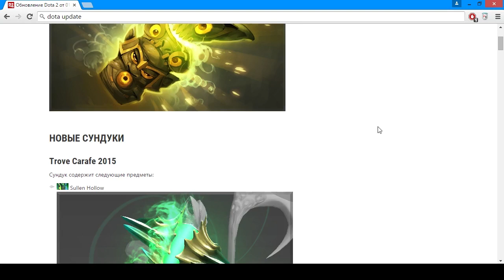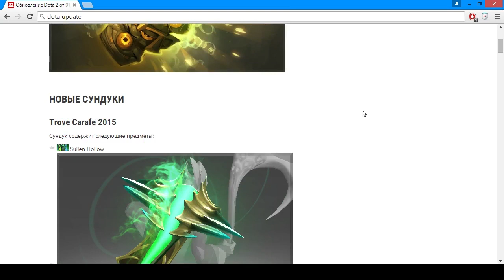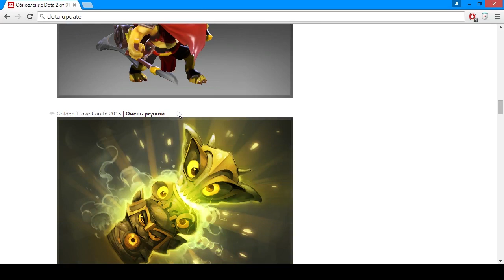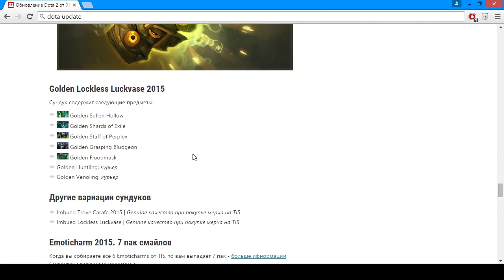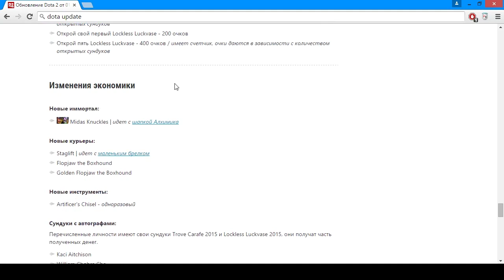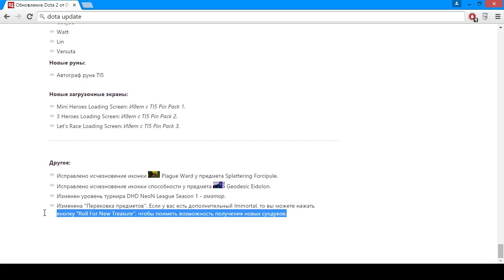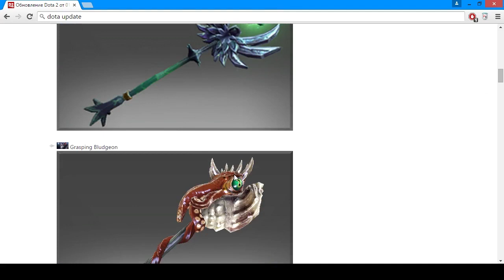Dota 2 обновление за 1 августа 2015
Обзор обновления Dota 2 за 1 августа 2015